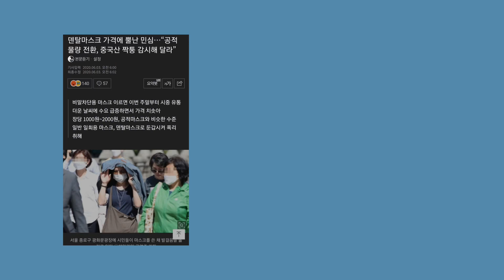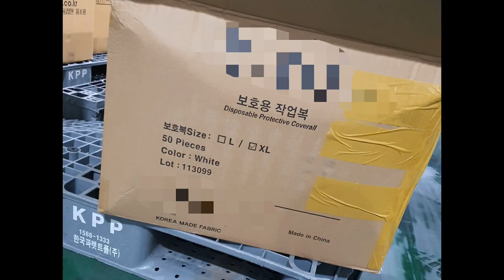가짜 K방역을 찾아라(2020 관세청 홍.콘.대)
2020년 관세청 홍보콘텐츠 경진대회 출품작  기호4번
가짜 K방역을 찾아라
관세청 직원들이 직접 만든 홍보영상입니다.
화려하진 않지만 담백하게 만들었습니다!
영상이 재미있다면 '좋아요' 부탁드립니다!
여러분의 '좋아요'는 제작한 직원이 하반기에도 영상을 만들게해
저를 행복하게합니다!^^
관세청 직원들이 직접 만든 홍보영상! 많은 관심 부탁드립니다!
'구독'도 같이 부탁드려요~
■ 관세청의 다른 SNS 채널 둘러보기🔍